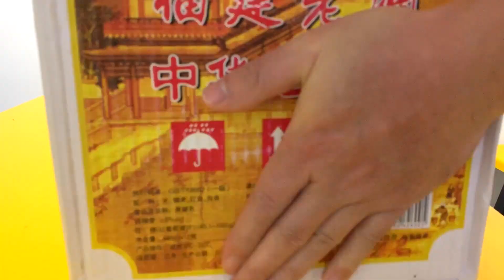小文哥全网挑战用100个鸡蛋蒸芙蓉蛋，你觉得他能成功吗？绝对不浪费【水曲糯美食】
我们保证所有在视频中使用的食材都是来自符合合法要求的渠道，与动物虐待无关！
第一个挑战用100个鸡蛋蒸芙蓉蛋，你觉得他能成功吗？绝对不浪费

大家好，这是【水曲糯美食】在YouTube上唯一的官方频道

我是一个喜欢各种美味的专业吃货，带你尝试你没吃过的美食，做美食我是认真的！